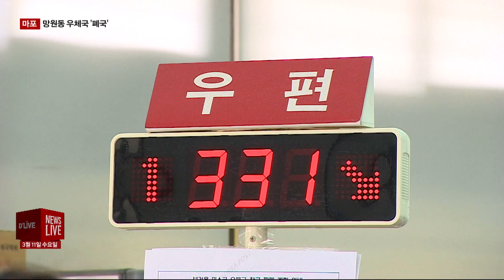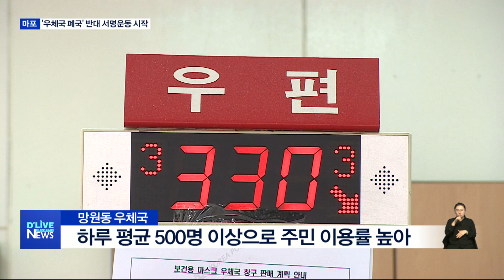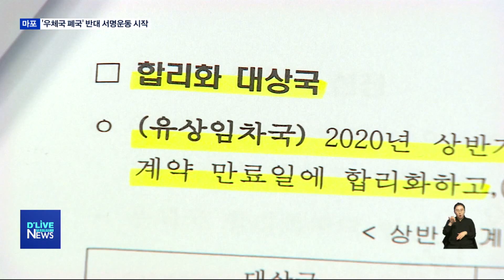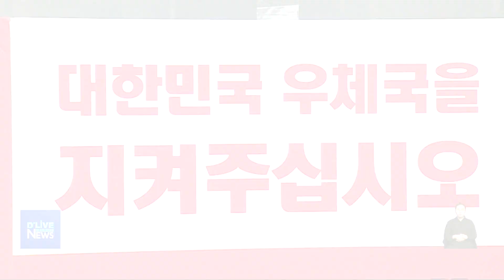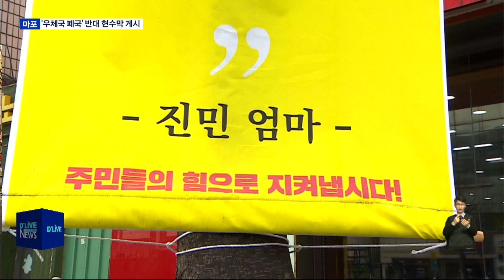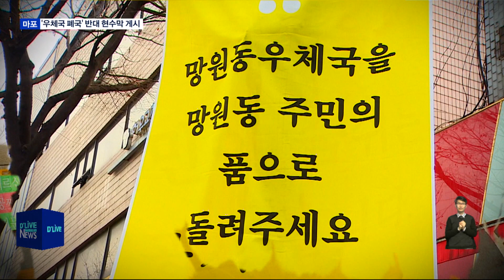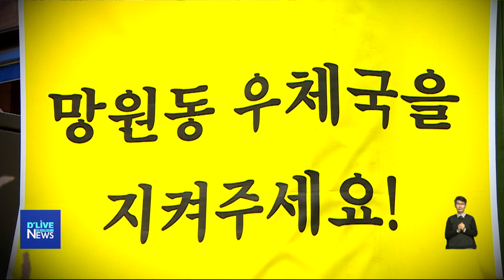2020 우수프로그램 시상식 보도분야 망원동 우체국을 지켜주세요 딜라이브 마포디지털OTT방송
2020 우수프로그램 시상식 보도분야 수상작